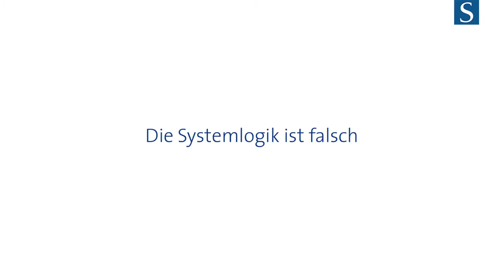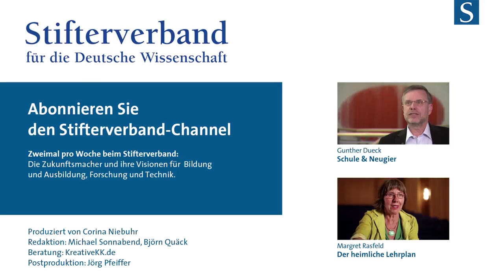Aladin El-Mafaalani: Lehrer und Selektion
Wenn etwas in der Schule nicht funktioniert, hat der Lehrer nicht den falschen Unterricht gemacht, sondern die falschen Schüler. So kann es nicht weitergehen, meint Aladin El-Mafaalani von der Fachhochschule Münster. Der Lehrer muss seine Rolle im Bildungswesen neu begreifen. Aber wie?